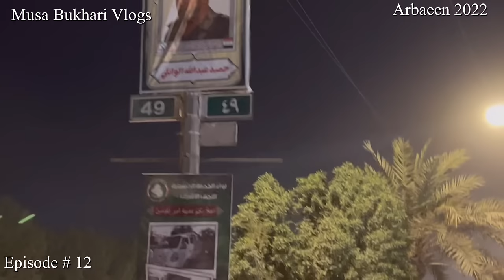Arbaeen walk 2022 Part 1 | Karbala Live | Episode 12 - Kbm Tours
Hey Everyone
Syed Musa Bukhari Here !
I have Recently Started My Youtube Channel
Just Trying to Show what goes through in my life.
a Son, a Brother, a Husband and Now a Father !
I am a business owner entrepreneur and always try to keep moving forward.
I run a zero profit pilgrimage group and travel to iraq and iran four to five times a years
Thru this Channel I want everyone to be a part of my journey

Have Recently launch An App and Website Name KBM Tours. Make Sure you Download this App and give us a review, will appreciate it. Jazakallah

You can also find our videos with these title we mention below